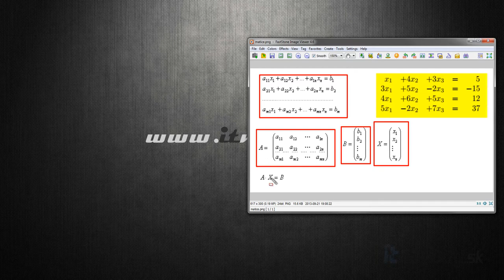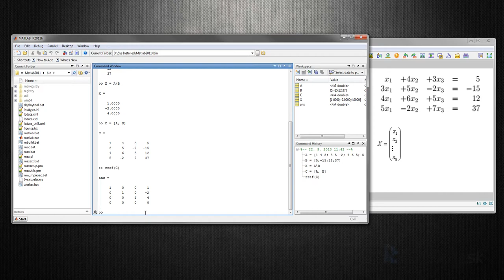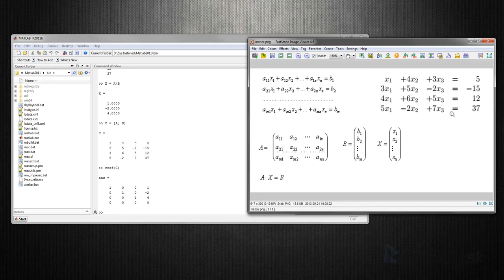MATLAB - 05 Sústavy lineárnych rovníc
V krátkom videu ukazujem dva spôsoby ako pomocou MATLAB vypočítať sústavu lineárnych rovníc.